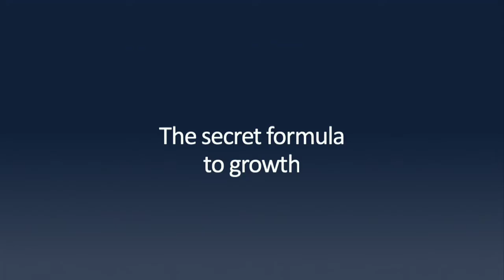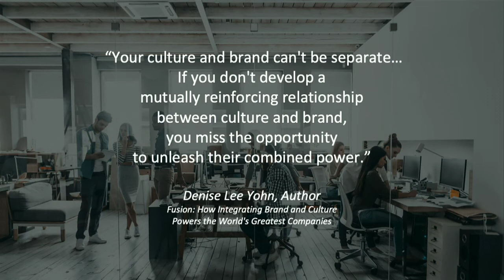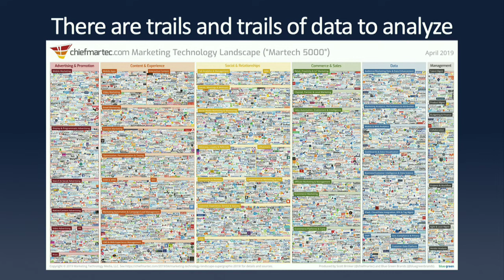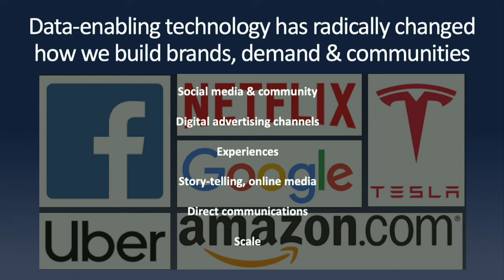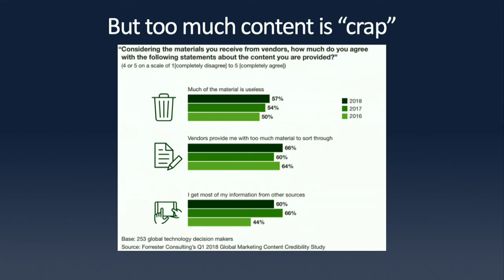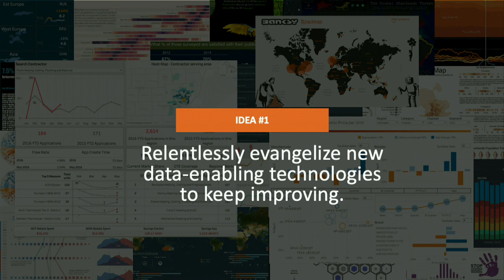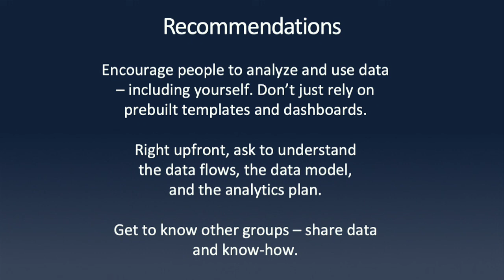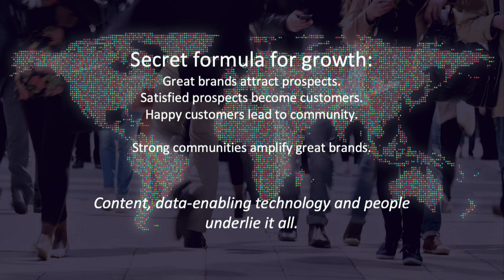DrupalCon Seattle 2019: Community, Culture, Technology: Leadership Lessons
Presented by Elissa Fink, Former CMO, Tableau Software.

When people buy products and services today, they're looking for more than just a promise fulfilled; they're looking for life-enhancing experiences both online and offline. But how do you go about delivering the kind of experiences that not only satisfy customers but turn them into brand believers so that you grow as fast as possible? It takes a deep commitment to nurturing your community, to building a company culture with shared values, and to leveraging technology to do it with speed and excellence. Learn how Elissa Fink, Tableau Software's former Chief Marketing Officer and now startup advisor, applied these principles to help Tableau grow revenue 200x in 11 years.